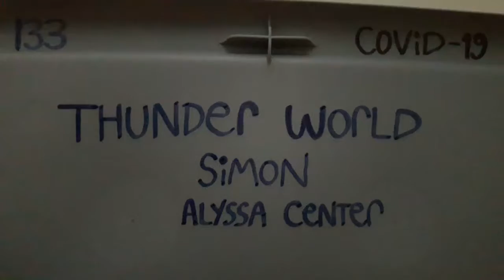Thunder World Simon Alyssa Center School Bus Fleet Collection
1/53rd Scale By Markus Brooks And BusBoy501 Productions

Thunder World Simon Alyssa Center 133
Emerson Student's Will Eat At 10:00-10:30 In Cafeteria And Watch Daniel Tigers Neighborhood.

Thunder World Simon Alyssa Center Lunch Time With Three School Buses Parking Lot.
Bus 121 Goes The Center Office.